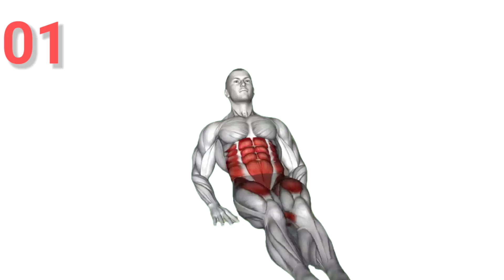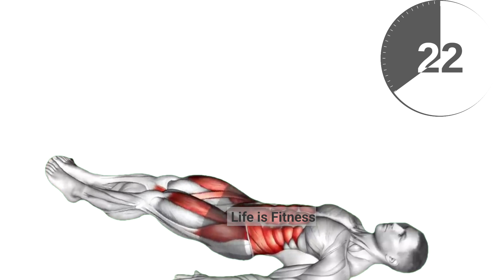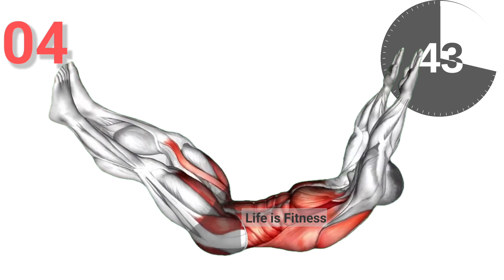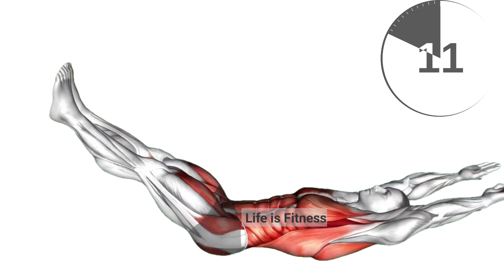Exercise for Hanging Belly Fat for men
Exercise for Hanging Belly Fat

ABS
abs
abs workout
6 pack
6 pack workout
6 pack workout at home
6 pack abs for beginners you can do anywhere
6 pack abs
6 pack how many days
6 pack programmer
6 pack kaise banaye
6 pack band
6 pack abs workout
6 pack workout at gym
6 pack abs at home without equipment
6 pack abs at 40
6 pack abs at 50
6 pack abs at 60
6 pack abs in 30 days
6 pack workout at home in 7 days
abs workout
 ab workout
 workout
workout for abs
workouts
 5 min abs workout
10 min abs workout
 12 min abs workout
quick abs workout
 toned abs workout
 lower abs workout
total abs workout
 model abs workout
20 min abs workout
short abs workout
15 min abs workout
abs workout at home
 madfit abs workout
 strong abs workout
 killer abs workout